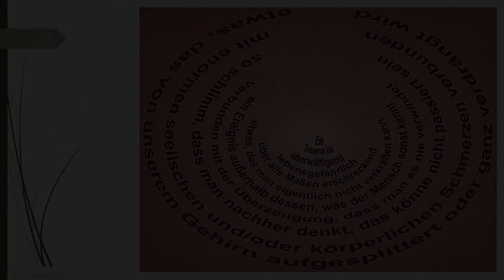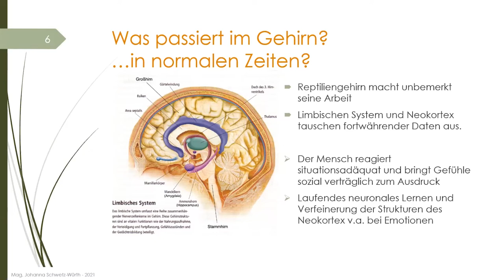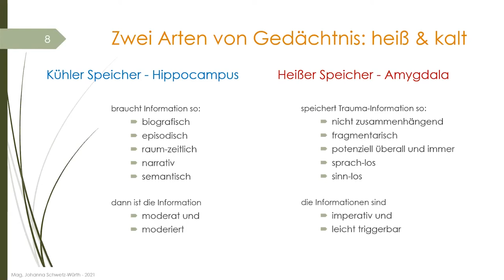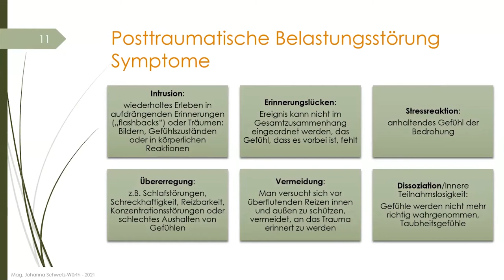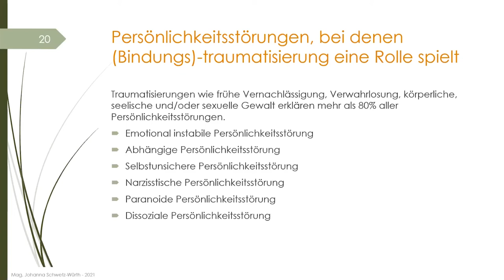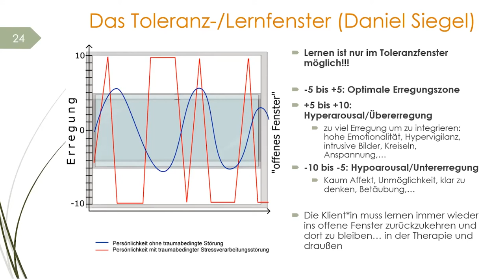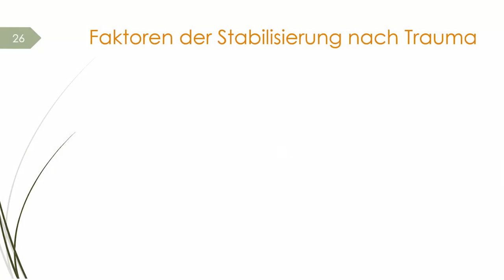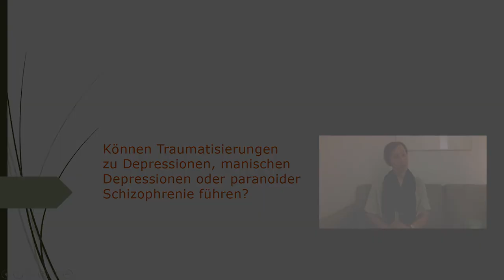Trauma Vortrag | HPE Österreich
Vortrag über Trauma von Mag. Johanna Schwetz-Würth im Zuge des HPE Jour Fixe am 2. März 2021.

HPE ist eine Beratungsstelle für Angehörige und Freunde psychisch Erkrankter in Österreich
Bei uns erhalten Sie zeitnahe kostenlose telefonische, persönliche oder online Beratung durch erfahrene Angehörige oder professionelle Berater*innen. Zudem gibt es regelmäßige Selbsthilfegruppen und Seminare zu unterschiedlichen Themen.